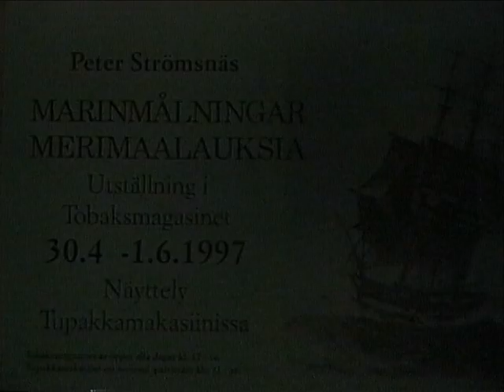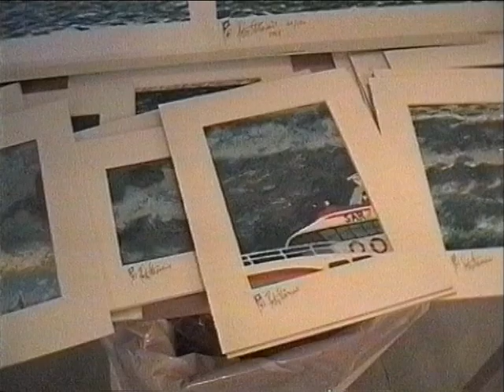Peter Strömsnäs, utställare i maj 1997 / Larsmo När-TV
Utställning i Tobaksmagasinet. "Marinmålningar"